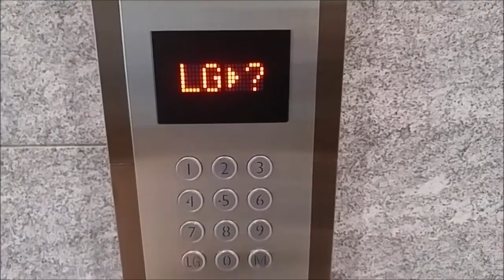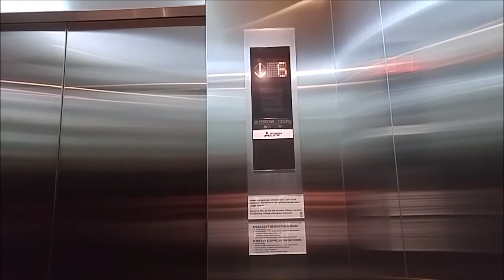Mitsubishi Traction Elevators with DOAS in Jakarta (Low Zone)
Nice Mitsubishi elevators with DOAS destination dispatch.

Elevator brand: Mitsubishi
Elevator group size: 6
Capacity: 1350 kg / 20 Persons
Floors served: G, M, 2, 3, 5 - 10
History: Original

Filmed with IDLift3000 on January 13, 2017